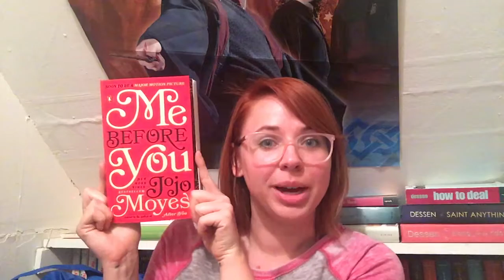Me Before You Review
Review of Me Before You

At first I said I wasn't ready to read After You...but I bought it already. Oops!

Find me on goodreads: Kimberlys Cupboard
Category